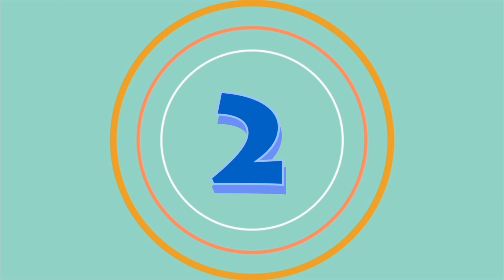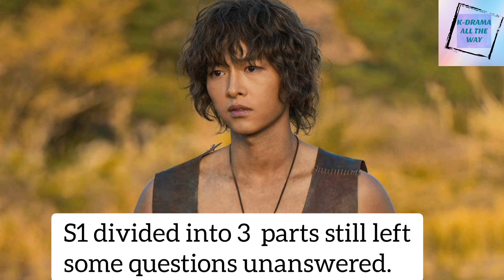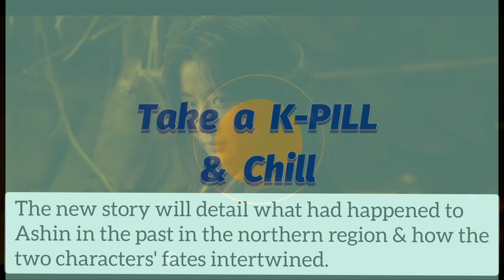K-drama Sequels released in 2021 | Penthouse 2| Love Alarm 2| Hospital Playlist2| Arthdal Chronicles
2020 gave us many beautiful K-dramas, here are some sequels releasing in 2021.